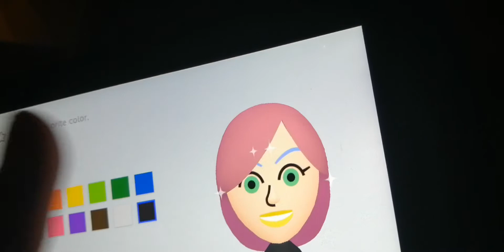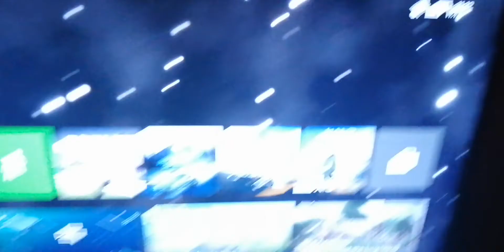nintendo switch mii maker